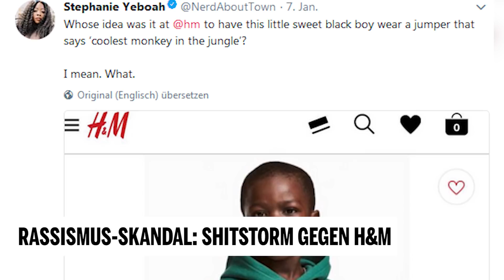Rassismus-Skandal! Shitstorm gegen H&M